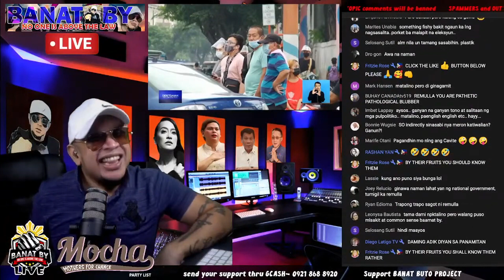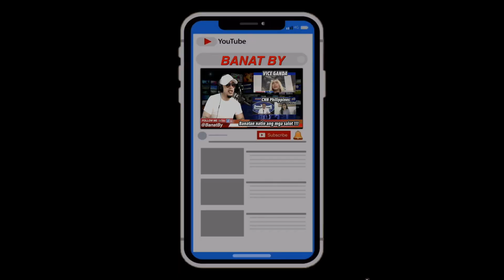EXPERT IN THE ART OF BALIMBING